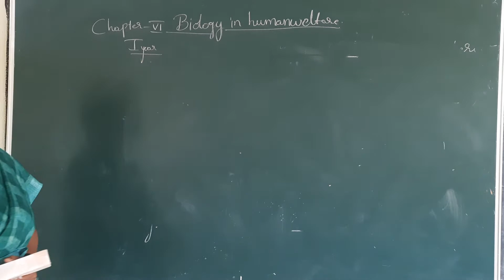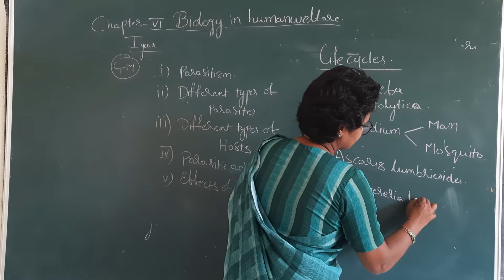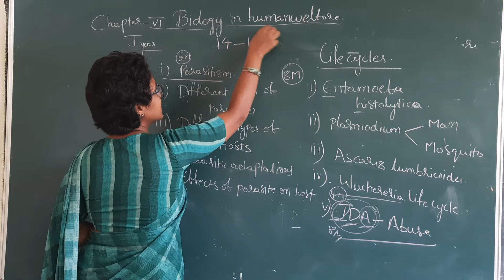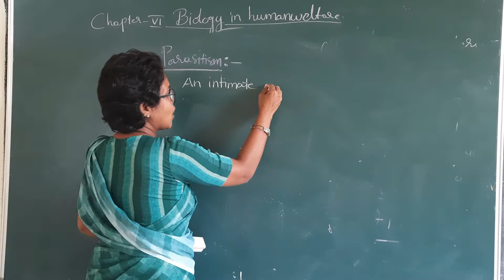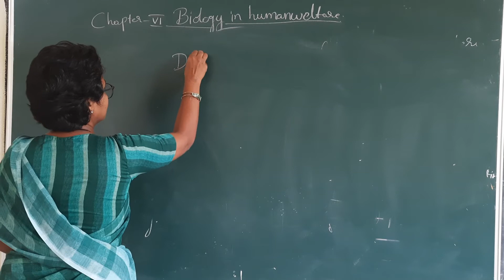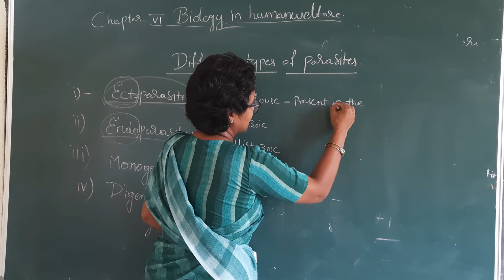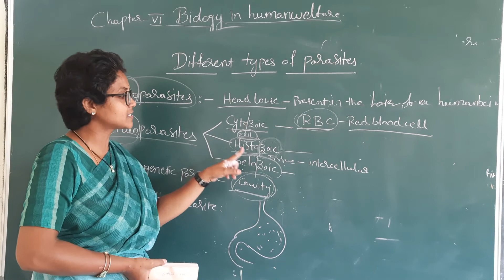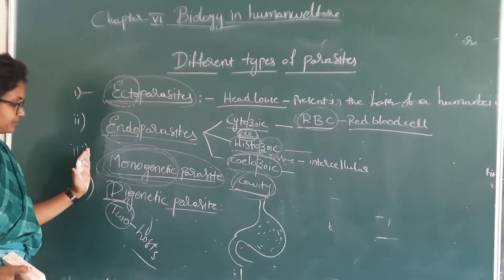Biology in human welfare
chapter six is very important for IPE March examination.